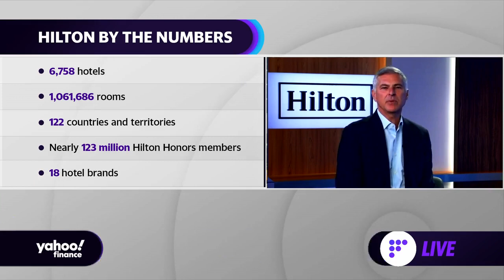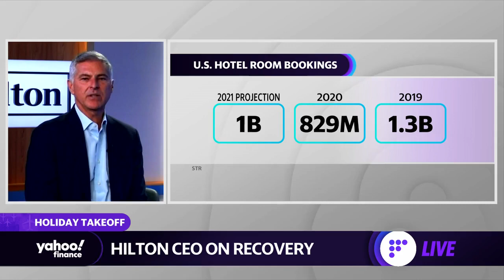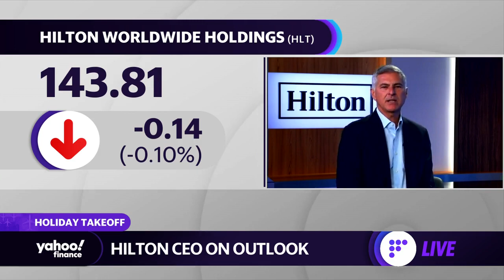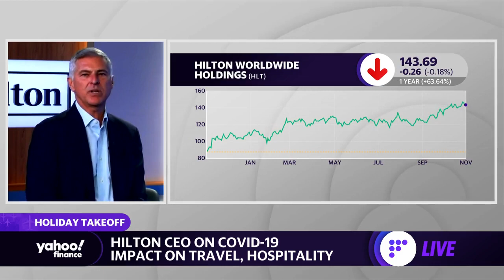Hilton CEO on hotel bookings: Expect a 'pretty good holiday season'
Hilton CEO Christopher Nassetta joins Yahoo Finance's Adam Shapiro and  to discuss how the hotel industry is recovering from COVID-19.